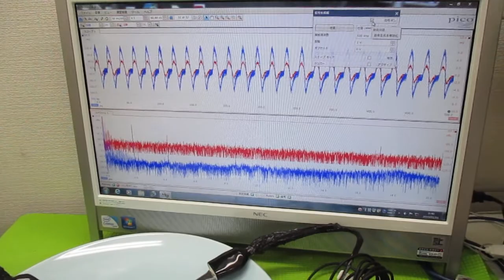超音波プローブの発振制御による表面検査技術 ultrasonic-labo